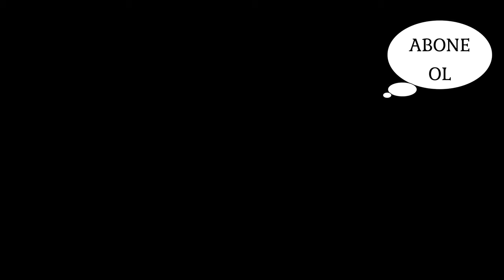EN SEVİLEN BEBEK VİDEOLARI EĞLENCELİ BEBEK VİDEOSU MİRA VE BABASI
EĞLENCELİ BEBEK VİDEOSU MİRA VE BABASI